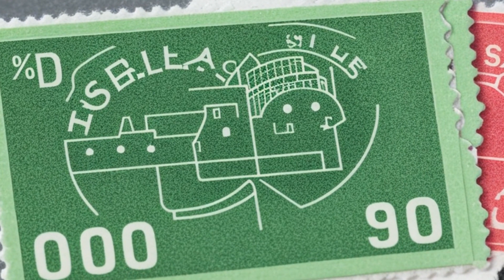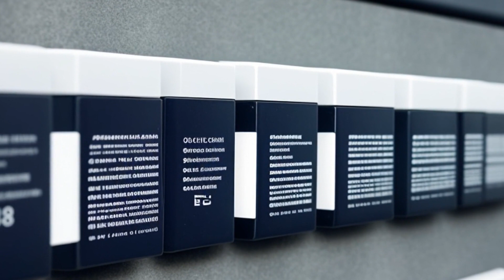Securities & Exchange Commission v. Life Partners, Inc. (1996) Overview | LSData Case Brief Video Su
The Court denied the Securities and Exchange Commission's petition for rehearing because the Commission misunderstood the Court's Howey test. For an investment to be a security, its profits must come from the efforts of others. The Court examined both pre-purchase and post-purchase services of Life Partners, Inc. and found that combined, they did not establish that the investors' profits come predominantly from the efforts of others. The SEC claimed that the Court questioned the applicability of federal securities law to asset-backed securities, but the court found no evidence to support that argument. Mortgage pools and securitized interests in commercial real estate require ongoing management and post-purchase services that meet the "efforts of others" test.

Securities & Exchange Commission v. Life Partners, Inc. (1996)
322 U.S. App. D.C. 189, 102 F.3d 587